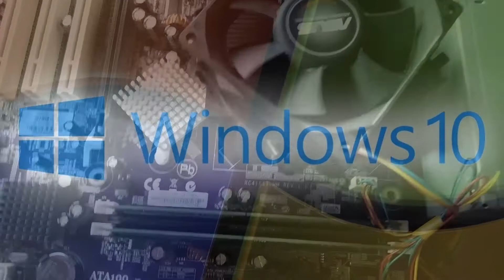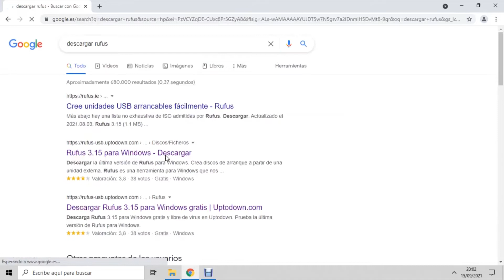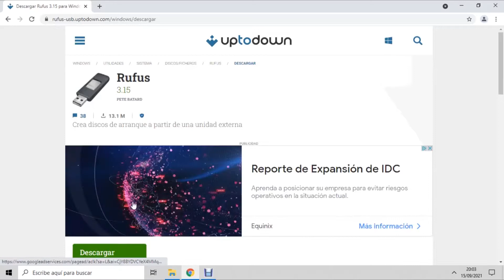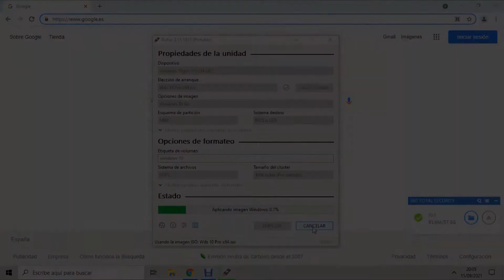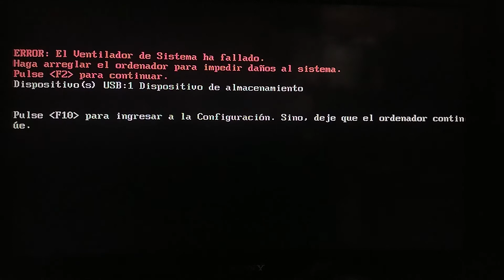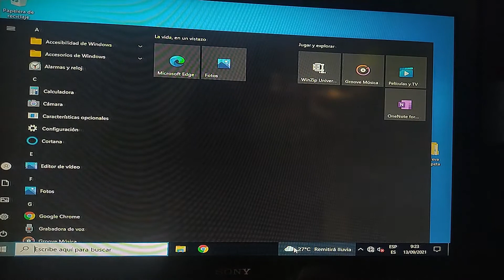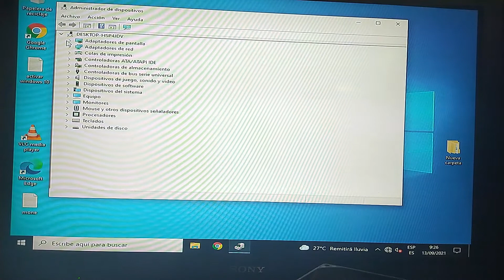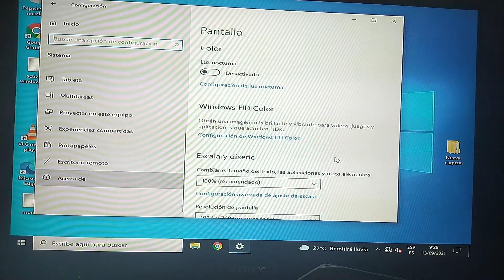PUEDO TRABAJAR CON WINDOWS 10 EN UN PENTIUM 4 ?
Hola amigos!. En el vídeo de hoy voy a intentar utilizar un viejo equipo pentium 4 para trabajar con Windows 10. Asimismo os mostraré como instalar un sistema operativo en una unidad Usb o pendrive, para poder disponer de él de manera portátil y llevarlo allá donde queráis.
Será capaz de mover un equipo tan antiguo un sistema operativo tan "pesado" como Windows 10?, quedaros a ver el vídeo y lo descubriréis